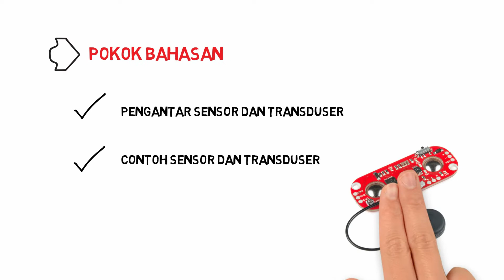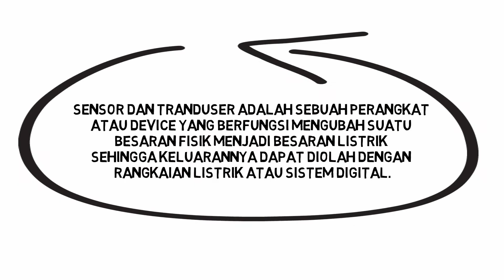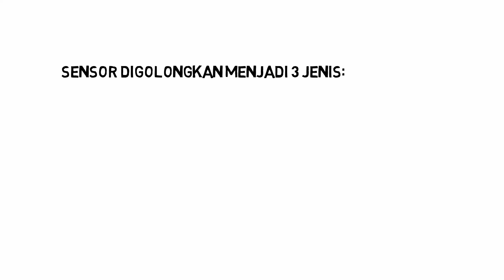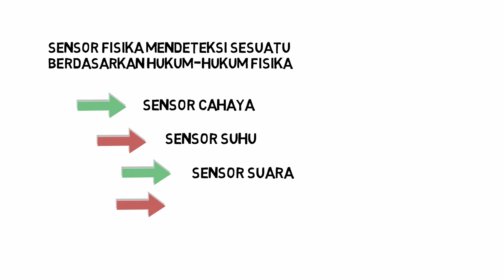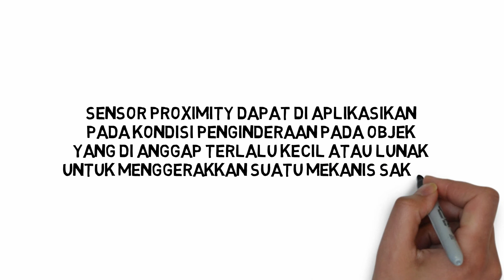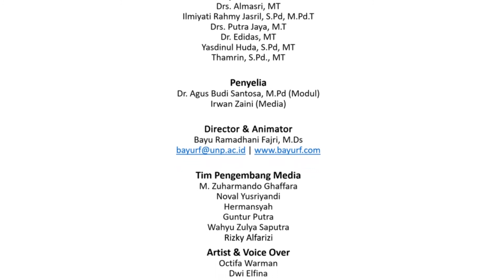VG M6KB1 Sensor dan Tranducer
Teknik Elektronika